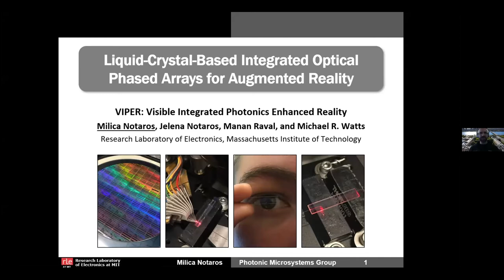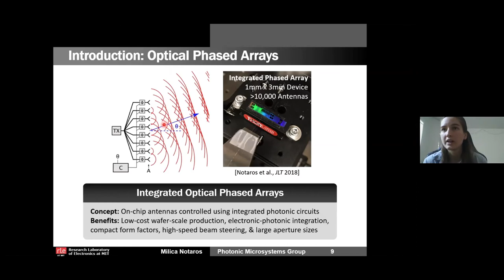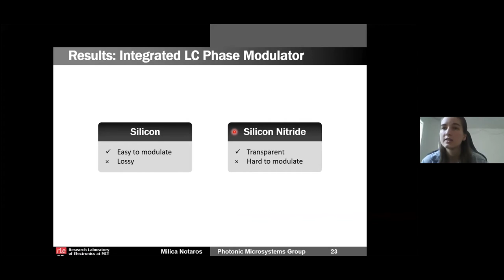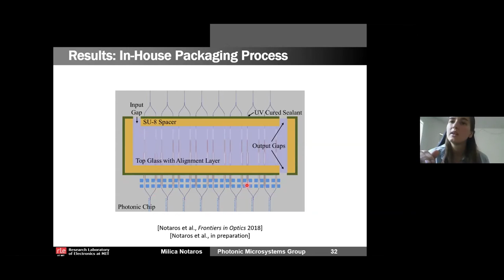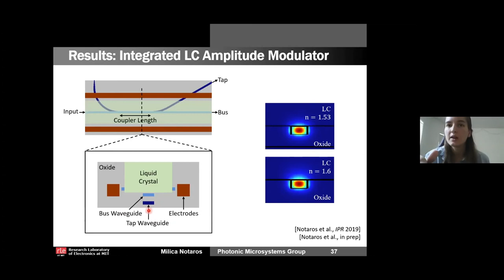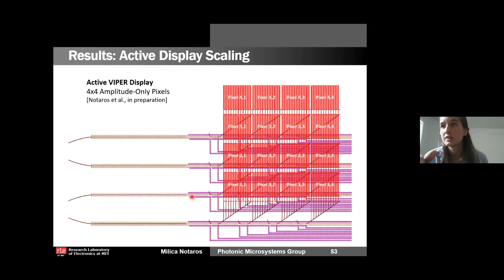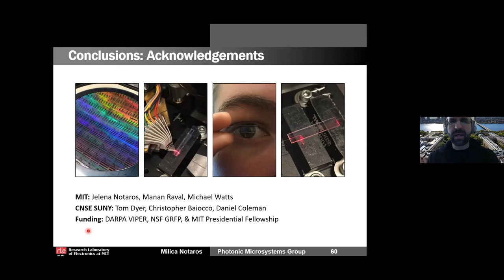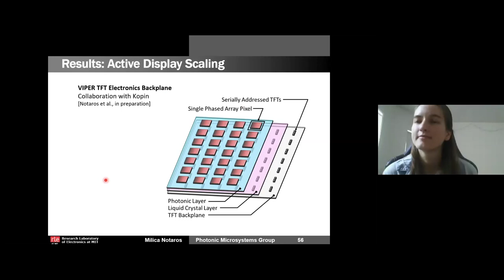Milica Notaros—Liquid-crystal-based integrated optical phased arrays for augmented reality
Milica Notaros, a PhD candidate from Electrical Engineering & Computer Science (EECS) gave the Nano Explorations talk on Thursday, July 9, 2020.

Augmented reality (AR) head-mounted displays that project information directly in the user’s field of view have many wide-reaching applications in defense, medicine, engineering, gaming, etc. However, current commercial head-mounted displays are bulky, heavy, and indiscreet. Moreover, these current displays are not capable of producing holographic images with full depth cues; this lack of depth information results in users experiencing eyestrain and headaches that limit long-term and widespread use of these displays (an effect known as the vergence-accommodation conflict).

In this talk, recent advances in the development of Visible Integrated Photonics Enhanced Reality (VIPER), a novel integrated-photonics-based holographic display, are reviewed. The VIPER display consists of a single transparent chip with integrated liquid crystal that sits directly in front of the user’s eye and projects visible-light 3D holograms that only the user can see. It presents a highly-discreet and fully-holographic solution for the next generation of AR displays.

Nano Explorations is a virtual seminar series powered by MIT.nano that  features presentations by MIT students on their work in nanoscience, nanotechnology, and other advanced research fields. The series was launched as a way to keep our nano community connected during the COVID-19 pandemic. Presentations take place on Tuesdays and Thursdays at 11am EST and are open to any interested viewers.

Read more about past and upcoming Nano Explorations at mitnano.mit.edu/nano-explorations.